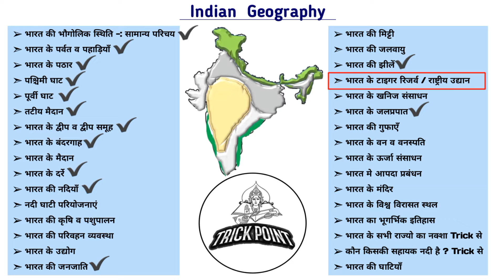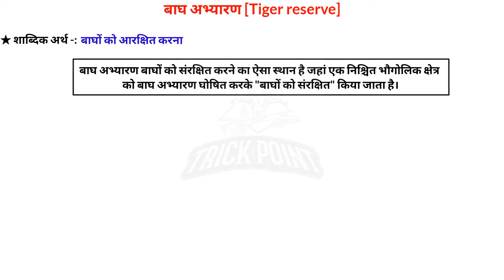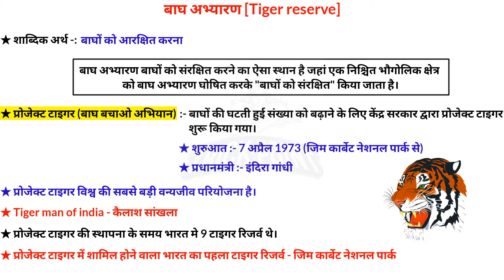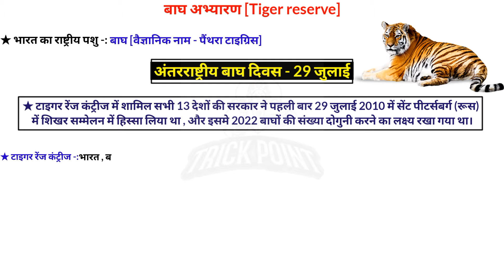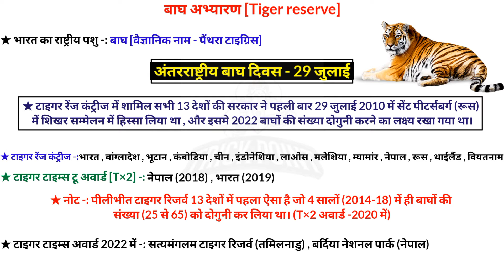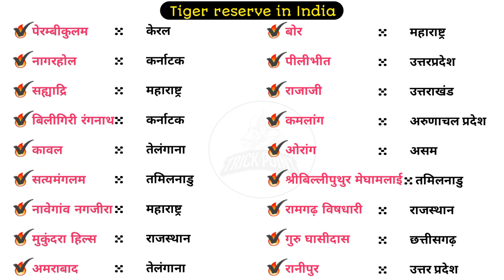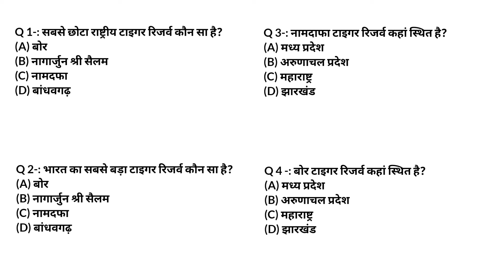Tiger reserves in India / बाघ अभ्यारण 2023 / National park of india / Tiger reserves in India Trick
Tiger reserves in India / बाघ अभ्यारण 2023 / National park in india
54rd Tiger Reserve in India
Tiger Reserves in India Conservation Plan
Tiger Reserves in India
Tiger Conservation Foundation
Tiger Reserves in India UPSC Important Schemes
tiger Reserves in India 2023
national park in India
national park in India trick
national park in India 2023
national park in India upsc

List of tiger reserve in India: FAQs

Q. Which country has the highest tiger population in the world?

Ans. India

Q. How many tiger reserves are there in India?

Ans. 53

Q. Which state has the highest tiger population in India?

Ans. Madhya Pradesh

Q. Which tiger reserve has the highest tiger population?

Ans. Corbett Tiger Reserve

Q. Which was the first tiger reserve in India?

Ans. Bandipur tiger reserve

Q. Which is the newest tiger reserve in India?

Ans. Guru Ghasidas National Park and Tamor Pingla Wildlife Sanctuary.

Q. Which protected area has the highest density of tigers in India?

Q. Which state has the maximum number of tiger reserves in India?

Ans. Madhya Pradesh